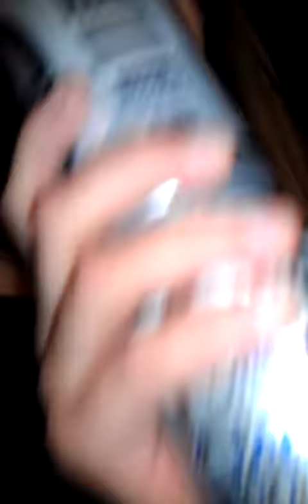Drinking causes cerosis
Schmal and I having conversing about smoking, drinking, and cerosis.